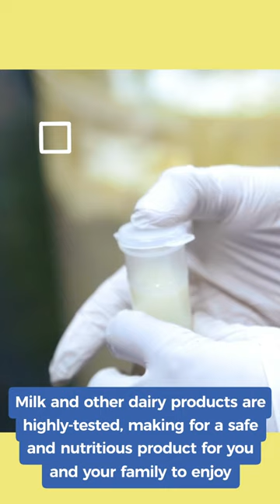Cows Take Medicine Too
When you or a family member gets sick, you stay at home to rest and take the medicine needed to feel better. When a cow gets sick, dairy farmers keep her milk out of the milk supply and give her the medicine she needs until she is feeling better. The actions of dairy farmers ensure that there are never antibiotics in milk. Milk and other dairy products are some of the most highly-tested and regulated foods.